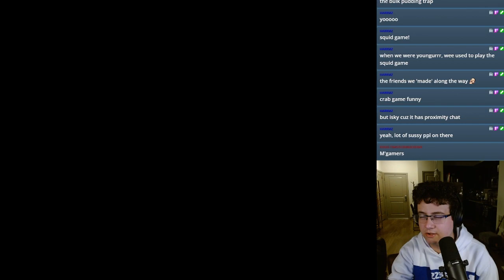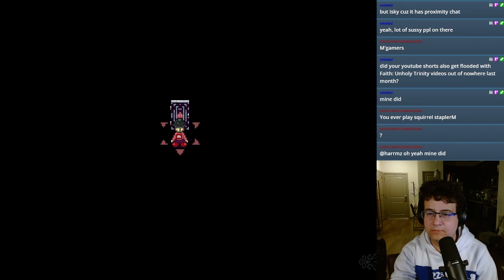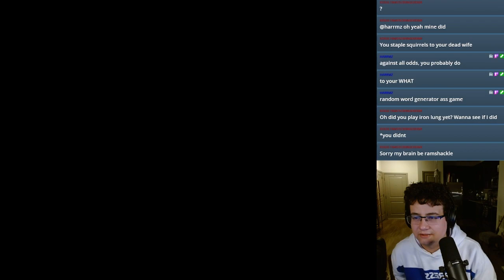Yume Nikki: Trying not to get eaten!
Would you still love me if I was a frog?